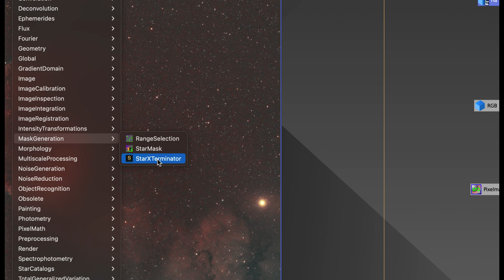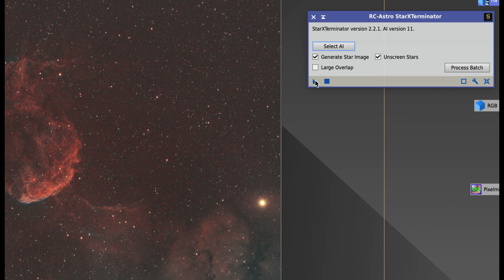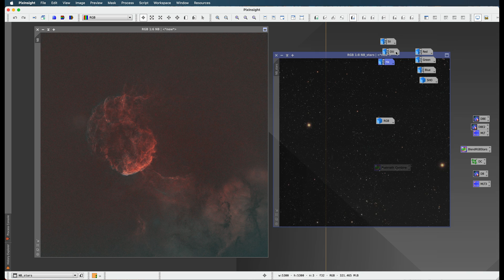Pixinsight Workflow: Step 9: Star Xterminator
At this stage, I'm finally ready to make some image adjustments like contrast, saturation, sharpening, etc. However, I want to apply these adjustments to the nebula ONLY, not my stars. I use Star Xterminator (another paid plugin) to remove the stars and cleanly make these adjustments to the nebula only.